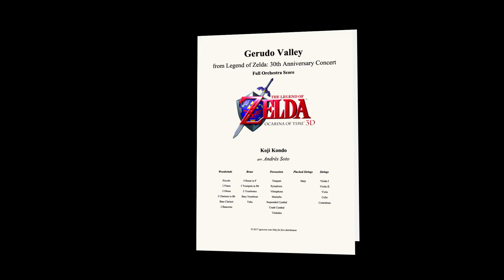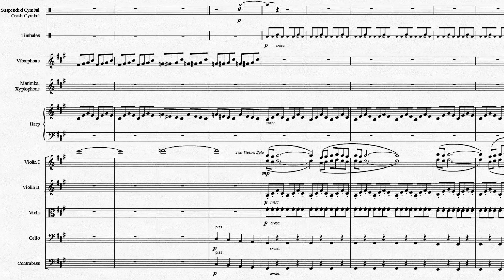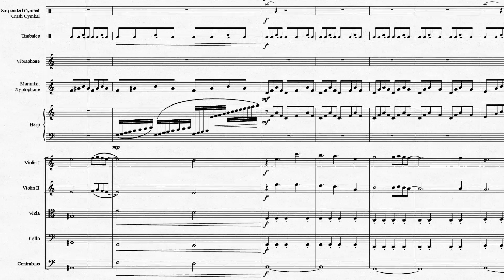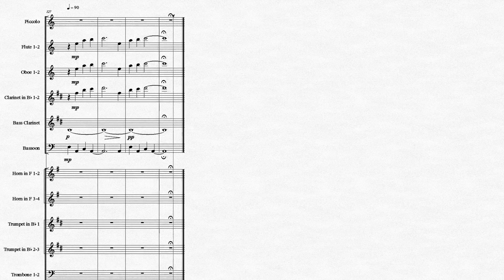Zelda: Gerudo Valley | Orchestral Cover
Gerudo Valley from Legend of Zelda: 30th Anniversary Concert
Original music by Koji Kondo